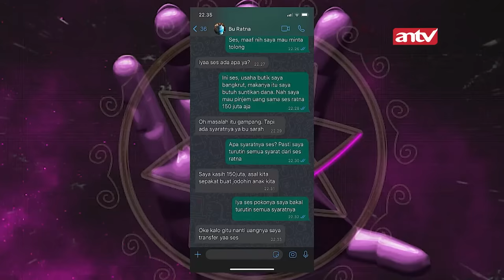Malah Adu Ilmu Ini Gaes! Dukun Mbah Broto VS Miyan! | Garis Tangan 2 ANTV Eps 40 Full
Garis Tangan 2 adalah program realitas yang dipandu oleh host Uya Kuya, di bantu oleh Arbi Alfarisi  Tigor tadan Siagian. Acara ini membantu para kandidat yang ikut berpartisipasi dalam acara Garis Tangan untuk mencari jodoh, selain itu kedua expert Arbi dan Tigor membuka jati diri dan rahasia semua sifat para kandidat sebelum melanjutkan perjodohan atau menjalin hubungan ke jenjang yang lebih serius.